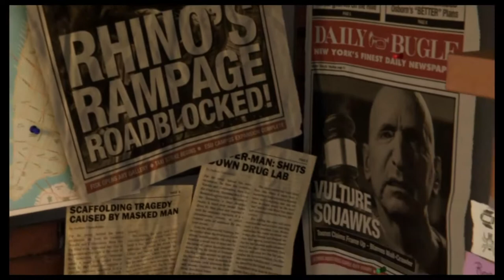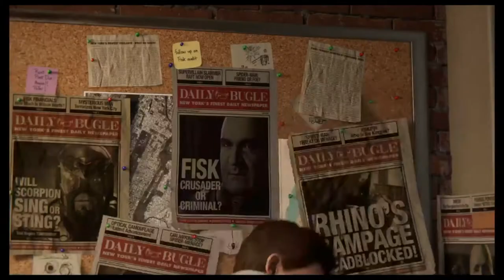1st Ian-pressions with Insane Ian - Marvel's Spider-Man (PS4)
My first impressions of the new Spider-Man game from Insomniac Games on PS4. Basically, the first HOUR of the game! From my live stream of the game on 9/6/18.